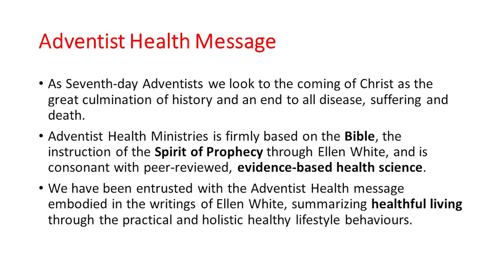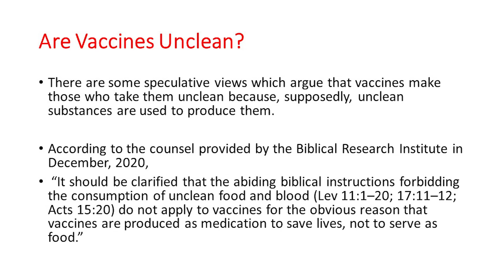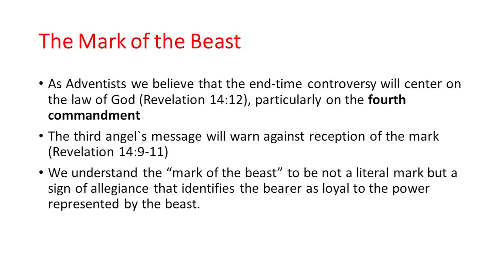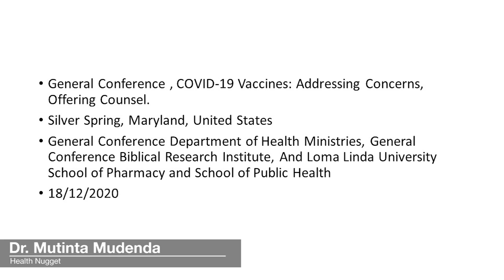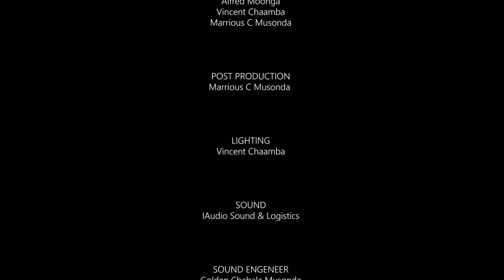Woodlands Conference Virtual Camping 2021 Day 1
Tell us where you are watching

A Marrimuso Media House Production